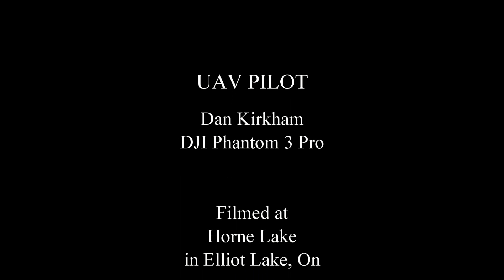Skate rink Horne lake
Skate Rink on Horne Lake, Elliot Lake, On